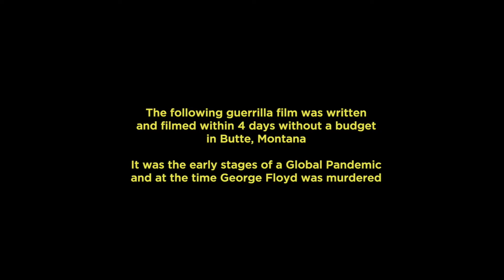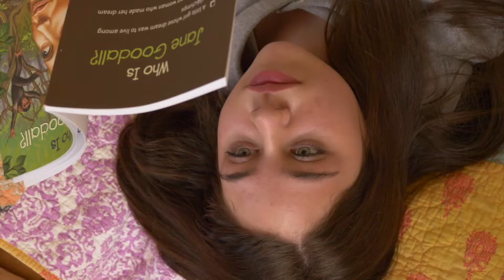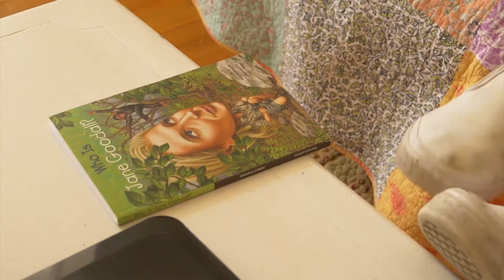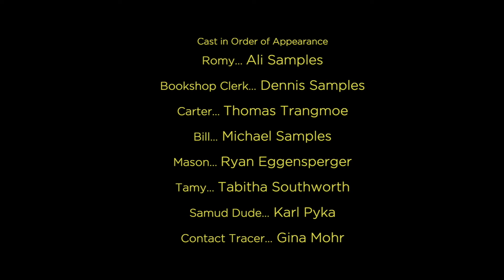BUTTE (Corona 5 Series)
Butte is short film number 4 of 5 from the Corona 5 series made in 2020.